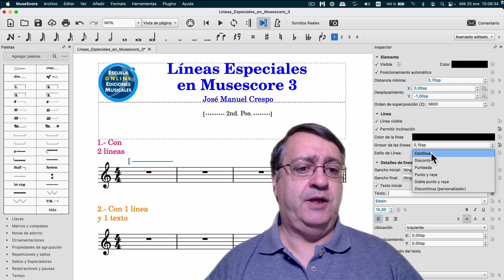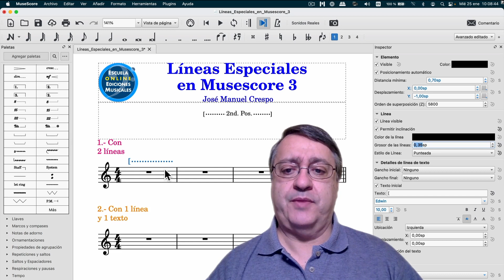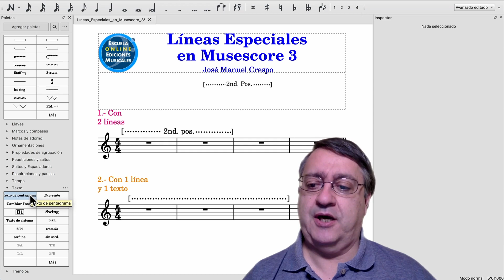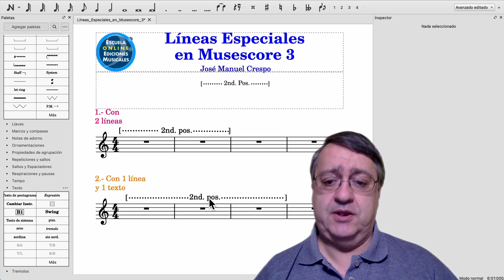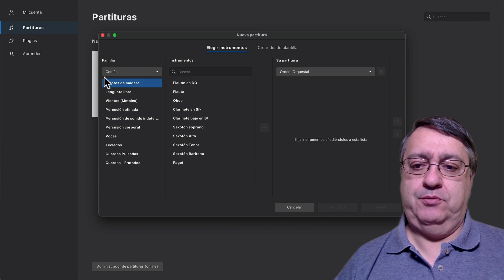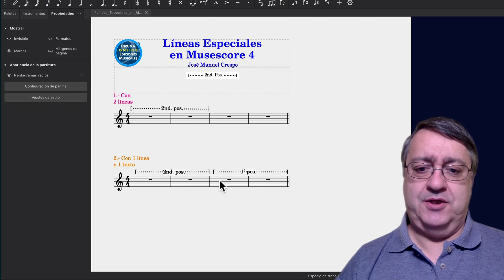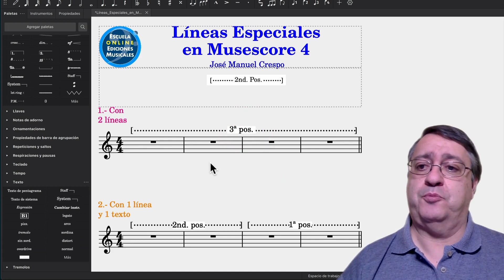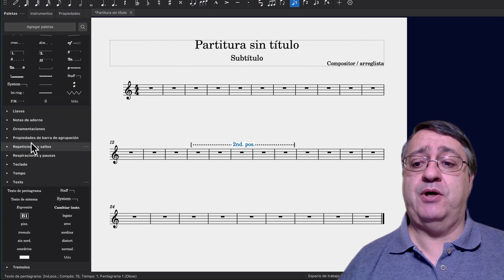Líneas con textos especiales en Musescore 3 y 4 - Tip_67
Buenos días!!
En este video de la Escuela Online de Ediciones Musicales vamos a ver  tal y como me habéis pedido por las redes sociales, cómo se pueden hacer Líneas especiales a nuestra medida, que no están contempladas en la Paleta de Líneas de Musescore 3 y 4.
Veremos dos formas de conseguirlo en Musescore 3 y cómo podemos usarlas en Musescore 4.
Soy José Manuel Crespo y te invito a ver este video, en el que tienes todos los detalles sobre esta técnica.

José Manuel Crespo
‎EOdEMus